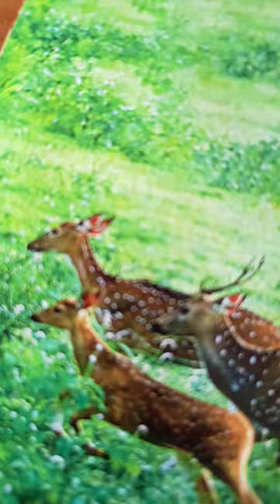Picture of Deers#group#shorts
How to draw flowers with acrylic paint easily#diy